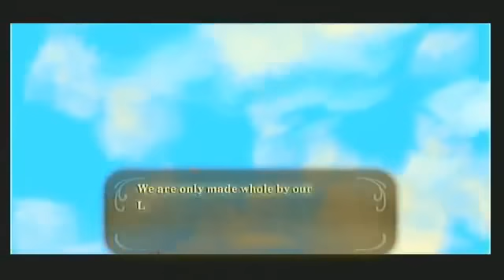A Meeting Zelda Cutscene - Skyward Sword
Return of the voiceovers -- Highlight from Awesome Canadian Gamers Ventcast